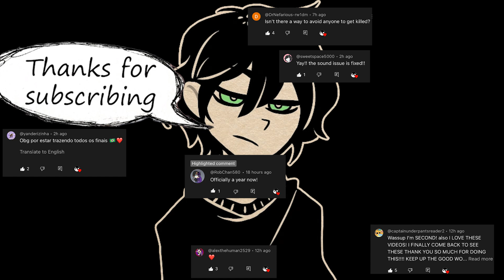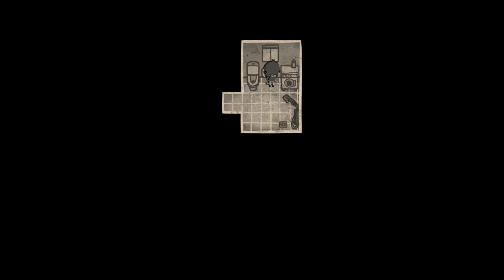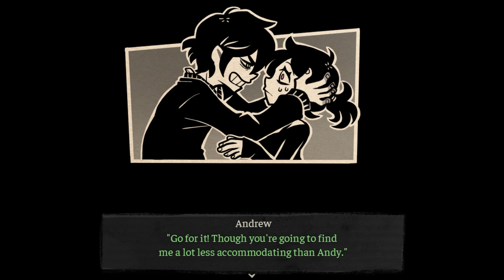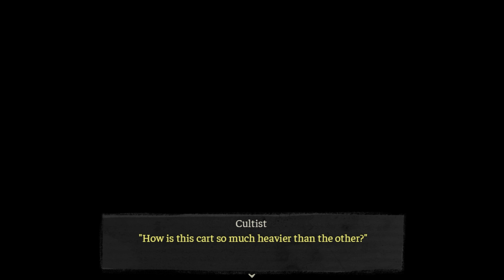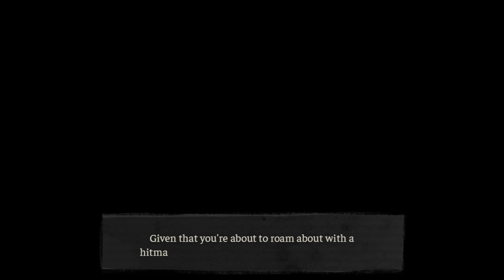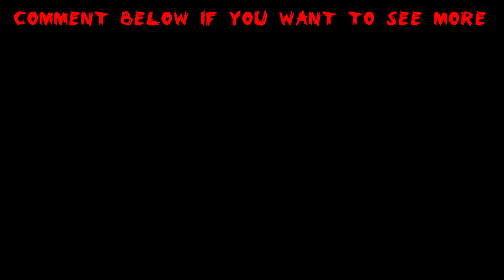The Coffin of Andy and Leyley 2 - Episode 2 (part 1) - No Commentary Gameplay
Caught in an extremely toxic sibling relationship, our awful heroes must survive starvation, as well as each other. How will you escape death and the consequences of your actions?